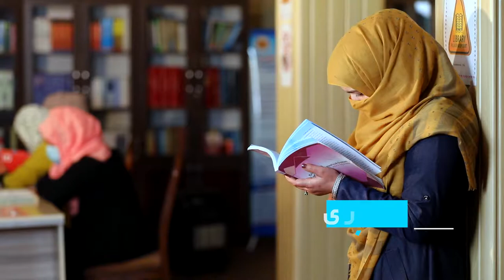YRMPT Officail Video 2020 || Spinghar University - پوهنتون سپین غر